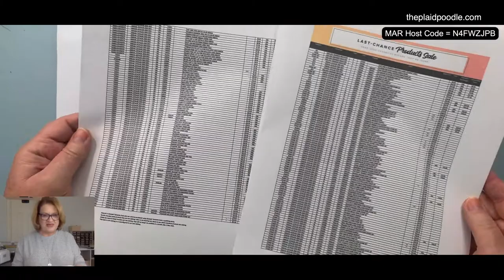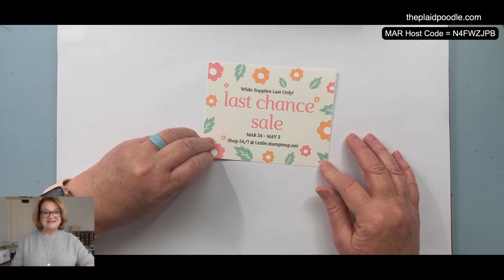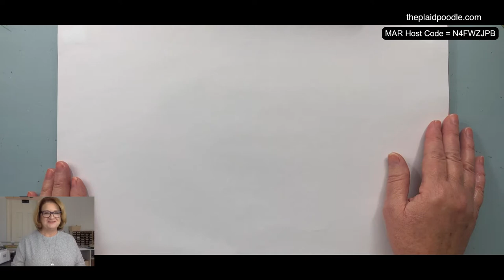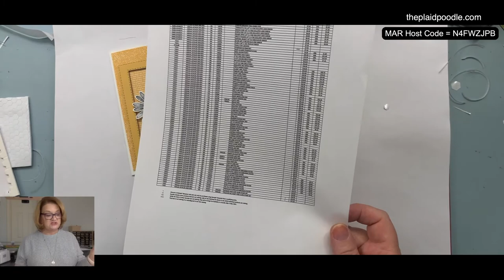Make a Daisy Lane Window Card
Make a sweet window card using the Daisy Lane stamp set from Stampin' Up! Supplies
• 2020–2022 In Color 6" X 6" (15.2 X 15.2 Cm) Designer Series Paper